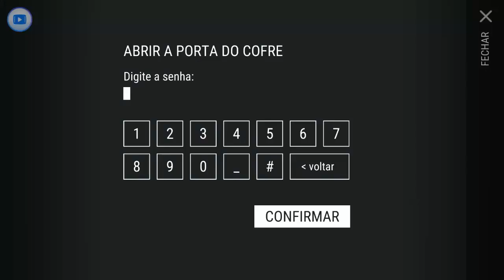Last day on Earth - SENHA do Bunker ALFA de 15 de Agosto